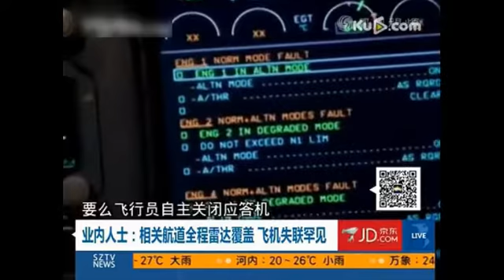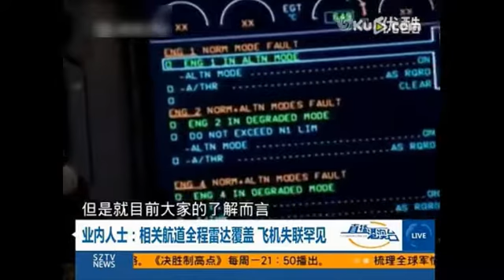Plane collision- Radar Service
Plane  collision- Radar Service/diversion/lost